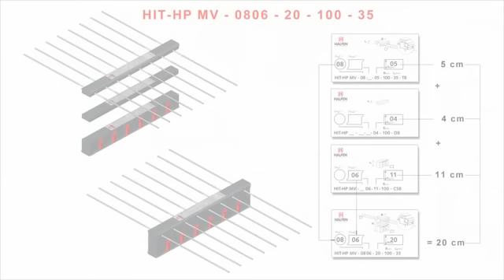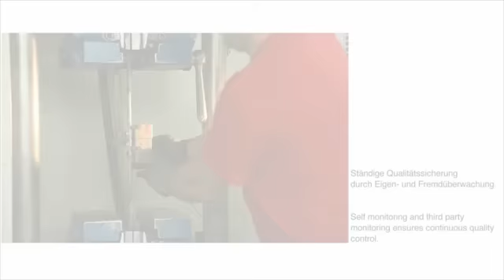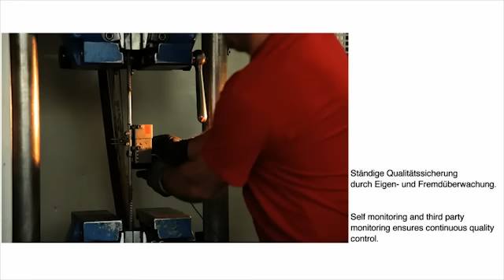HALFEN HIT Samodzielny montaż z części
Łączniki typu HIT-HP można samodzielnie składać z komponentów na pożądaną wysokość oraz łatwo docinać do potrzebnej długości.